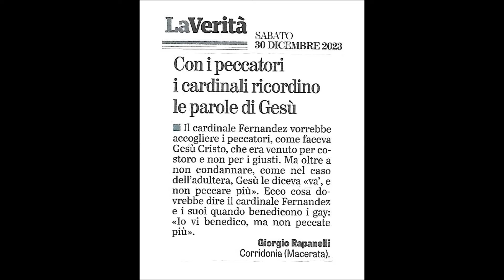Il Cardinale Fernandez ricordi le parole di Gesù verso i peccatori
Inutile commentare la Verità